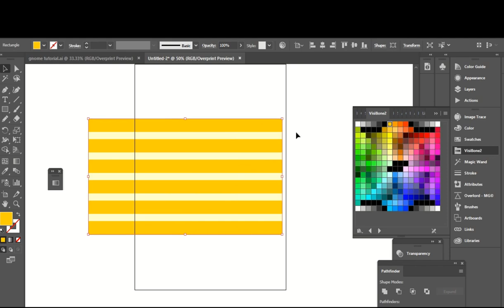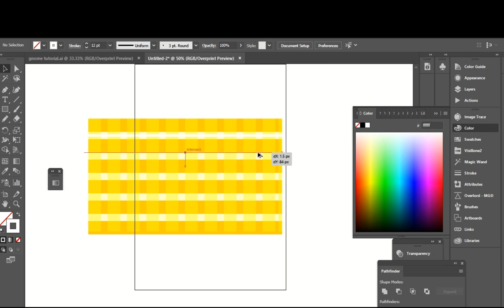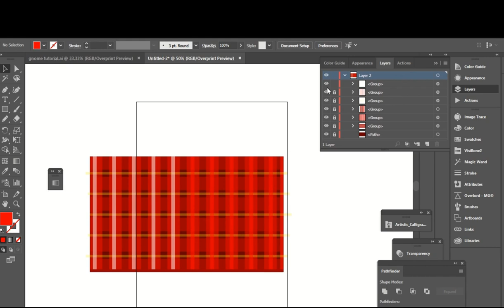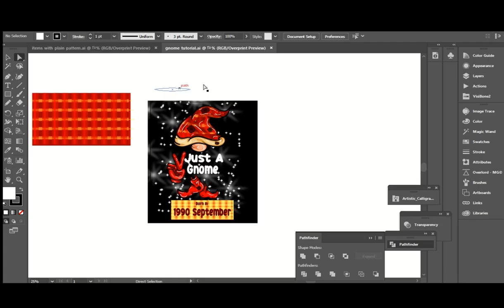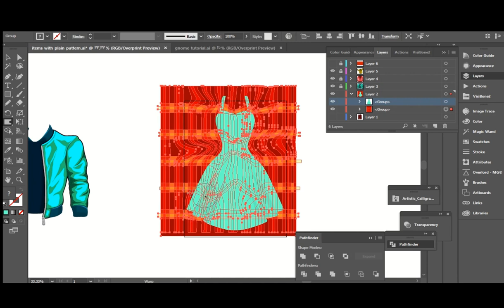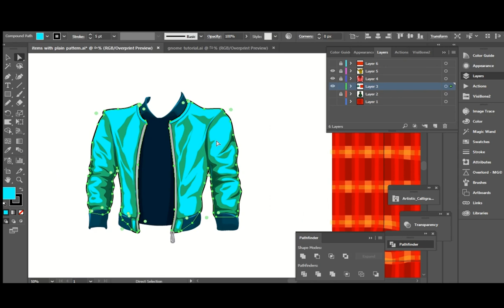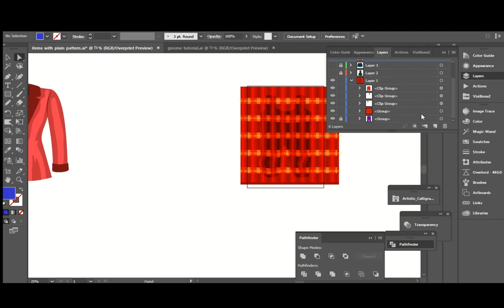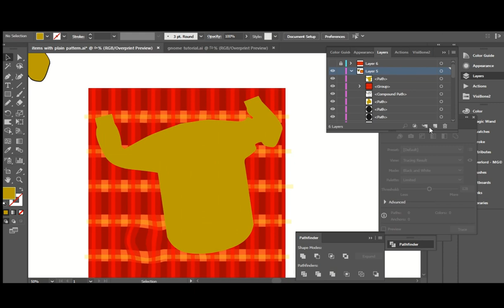How to Create Patterns in Illustrator Tutorial Plaid Fashion. Plaid Moda/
How to Create Patterns in Illustrator Tutorial. Plaid Model. Plaid Fashion. Plaid Moda. Plaid Outfit

Just to know, I do not mean the plaid model S version from Tesla cars, I mean the discrete line of the fashion field, Pattern Plaid. This pattern is widely used in the fall winter collections, the lines in this pattern give you vibes of warmth. This is the season of plaid patterns, if you want to design fashion items with a fabric plaid pattern, try it on Illustrator. Draw your lines of the design and make a clipping mask for a plaid pattern if you have it already or you can check this tutorial on how to draw it and see how it would seem finally on the design. Christmas Xmas and New Year are the festivities that use plaid patterns in jackets, pyjamas, Santa hats and costumes, dresses, socks, boots and booties and maybe if you are a marcher on Amazon on t-shirts, then it's used widely in designing colourful t-shirts for Christmas and use it in family matching t-shirts.

To get free Delecious Keto Recipes, you get also the extensive Keto kickstart package, including your personal 30 day keto meal plan, keto dessert cookbook, keto and intermittent fasting guide, a complete keto food list. Perfect cake package for any chef. The link for this perfect offer:

Sometimes the animated Bil figure😎  talks on podcasts in the channel to explain the tutorials or add fun, don't miss seeing him he is a bit stupid. 😜🧐